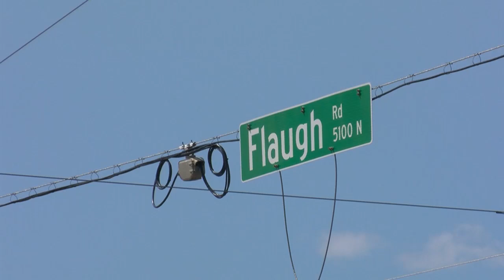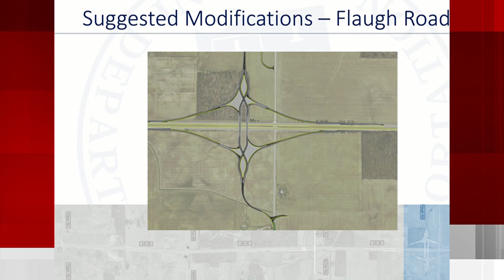Drivers concerned about intersection at US 30 & Flaugh Road